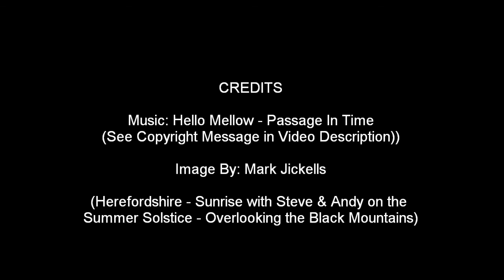Hello Mellow - A Passage In Time (Herefordshire England)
WATCH IN 480 OR 720 HD - CLICK SETTINGS WHEEL BOTTOM RIGHT OF VIDEO

The image or still was taken during the Summer Solstice of 2009. It features good friends Andy Ball and Celtic Steve. The sun was setting after helping Steve build a trailer for a home and you can see it setting over the Black Mountains and Herefordshire to the West.

MUSIC

ADDITIONAL INFORMATION